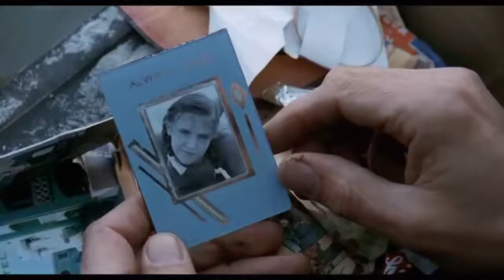Лолита Lolita (1997)